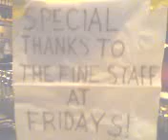The Awful Tower, TGI Friday's Columbus, GA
What do you do if your bartender makes your drink but doesnt give it it to you? make a 4 foot long double tower supported straw, of course!